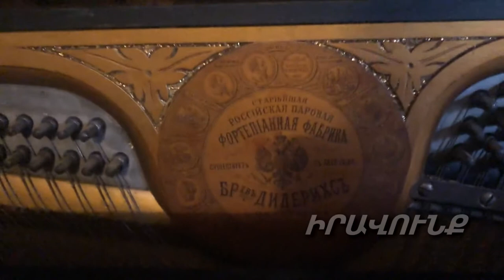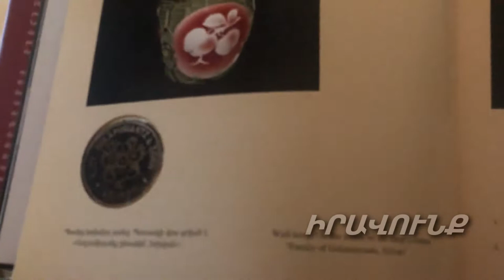Լուսիկ Ագուլեցու տուն թանգարան եւ արտ սրճարանի մասին մեզ պատմում է նրա հարսը՝ Գայանե Սամվելյանը